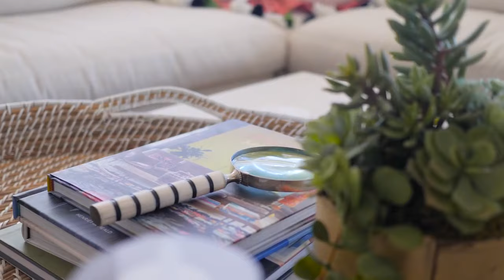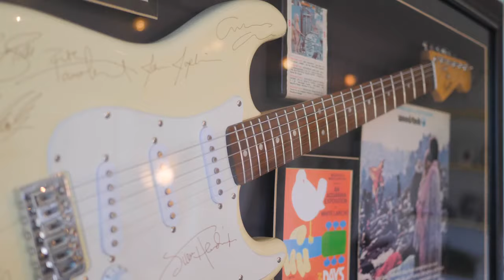412 Monarch Bay Drive | Dana Point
This BoHo Chic beach residence provides coastal living with a  distinguishable feel good vibe. Uniquely charming and comfortable, the split-level design is extensively remodeled and has large glass panels to engage sweeping ocean views and welcoming natural light. The post and beam mid-century architectural nuance blends fine craftsmanship with high style. Homeowners have Beach Club Restaurant & Bar privileges and easy beach access with service attendants for chairs, umbrellas and fresh towels.